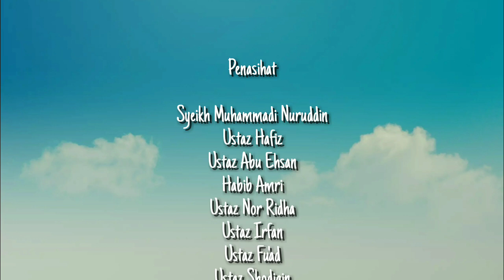Maahad Annoer, Janda Baik | July Breaking News